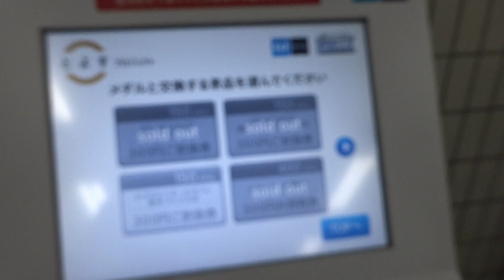有楽町線混雑緩和キャンペーンのメダル交換でも不人気な西武S-TRAINの指定席券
有楽町線混雑緩和キャンペーンのメダル交換でも不人気な西武S-TRAINの指定席券です。
東京メトロが有楽町線の豊洲駅の混雑緩和を目的とした時差通勤キャンペーンを2018年8月10日まで実施し、毎朝キャンペーン端末で獲得したメダルが続々と景品に交換されています。
この交換の景品対象にはS-TRAINの座席指定券が追加設定されましたが、ほとんどの交換景品が完売となって交換できない状態となっている中、やはり売れ残り状態となっています。
そもそも有楽町線豊洲駅利用者にとっては、豊洲近辺の飲食店での商品券や施設利用券であればだれでも共通に感じる特典になりますが、豊洲と無関係な西武鉄道の指定席券